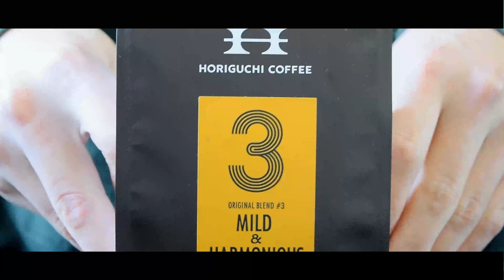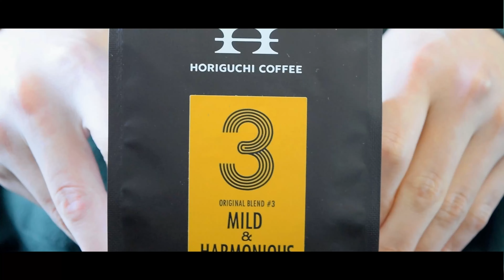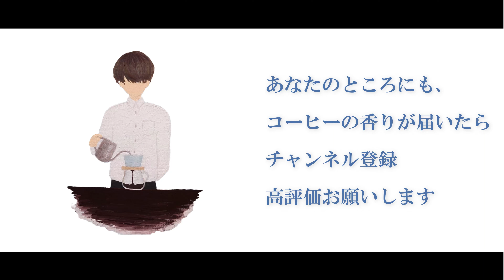SUB【vlog】20ml-10秒リズム抽出法｜＃3 MILD & HARMONIOUS｜20ml-10sec Rhythm Brewing Method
堀口俊英さんが書かれた『THE STUDY OF COFFEE』

その中に紹介されていたリズム抽出法を使ってみました。

シングルオリジンが大好きな私ですが、

堀口珈琲のプロダクトを通して

ブレンドも同じように好きになりました。

 I use "Rhythm Method" from THE STUDY OF COFFEE

Which is written by TOSHIHIDE HORIGUCHI

Usually I choose single origin for my coffee,

Thanks to HORIGUCHI COFFEE,

I become to love blended coffee.

BEANS: #3 MILD & HARMONIOUS
ROASTED: HORIGUCHI COFFEE

Using 25g coffee / Hario V60 01 Dripper

Hot water: 300cc  - 2 min 30 sec

Brew Ratio : 1:14